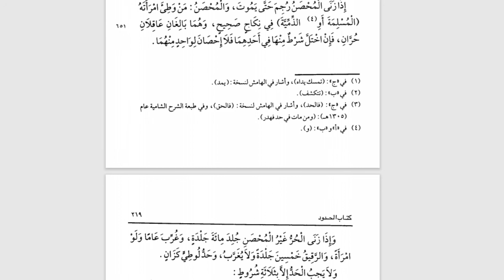9 C/D (FIQIH) - JUMAT, 08 JANUARI 2021